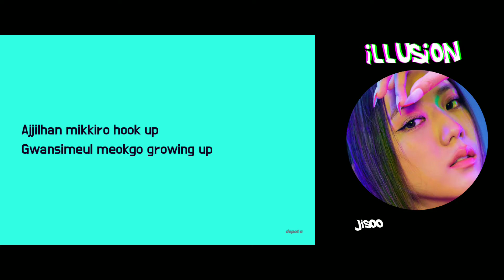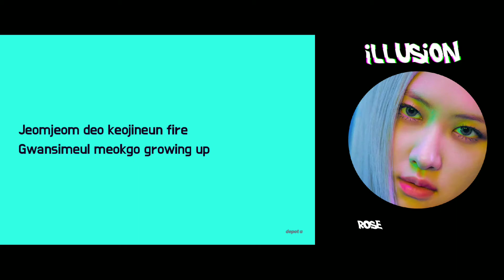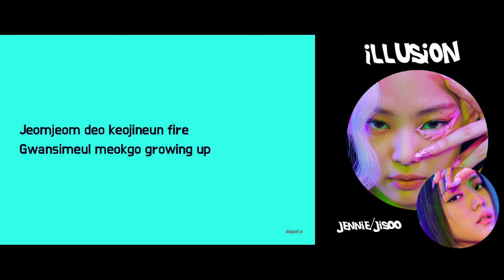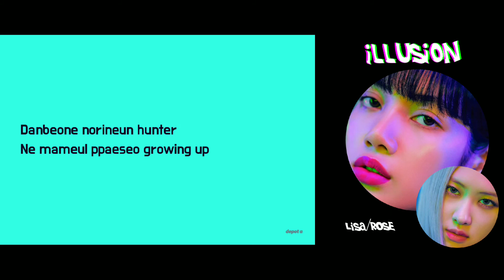How Would BLACKPINK sing aespa - 'ILLUSION' ? [ROM Lyrics]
*it's ROSÉ,  blame it on the font*

Members:
Karina - Jennie
Giselle - Lisa
Winter - Jisoo
Ningning - Rosé